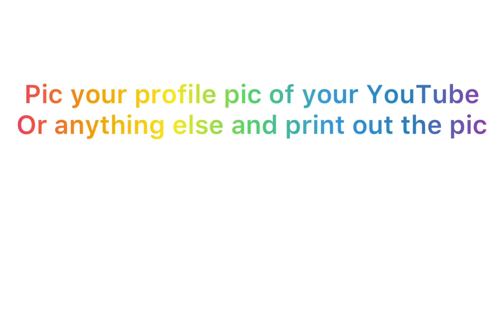Pick your profile picture animated version